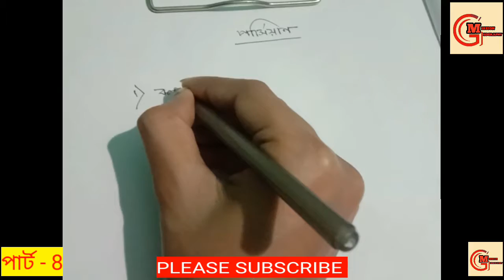learn persian language from bengali part 8